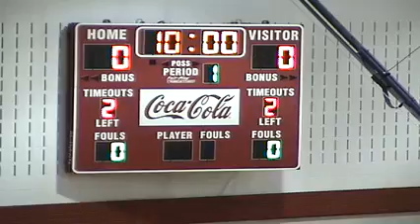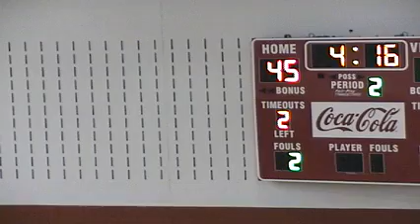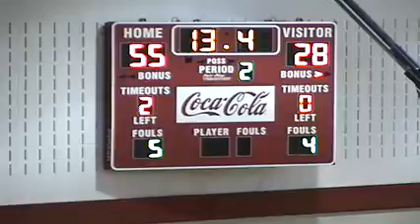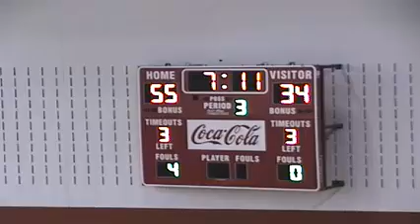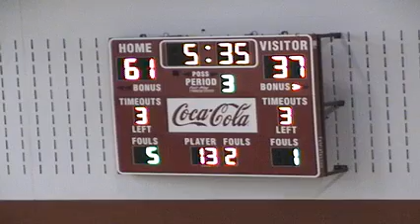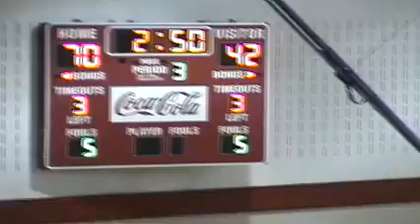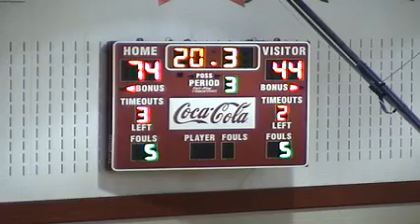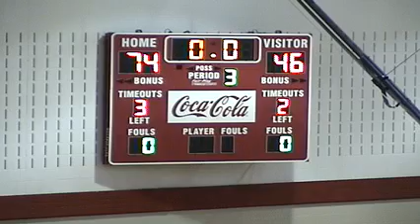Carleton University Ravens vs Queen's University Gaels - January 24th 2014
League: Ontario University Athletics Men's Basketball
Location: Carleton University Ravens' Nest
Home Team: Carleton University Ravens
Visiting Team: Queen's University Gaels